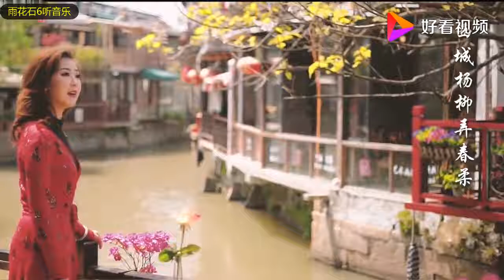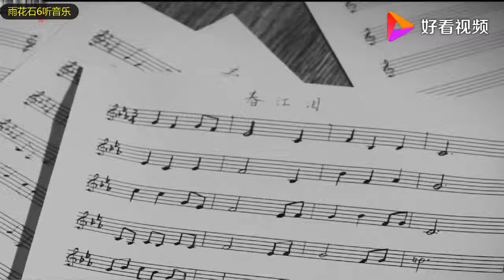陈佳《春江泪》秦观宋词 延续《淡淡幽情》古典风韵！韶华不为少年留，恨悠悠，几时休？奉劝珍惜美好时光！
陈佳，出生于北京，毕业于对外经济贸易大学，歌手。
自幼学习钢琴，曾是中国交响乐团附属少年及女子合唱团团员。后来其歌声在网络上被邓丽君三哥邓长富先生发现，希望她能从事传承邓丽君歌曲文化的工作。2012年底签约邓丽君文教基金会，现作为基金会签约歌手活跃在舞台。代表作品有专辑《樱花之旅》。